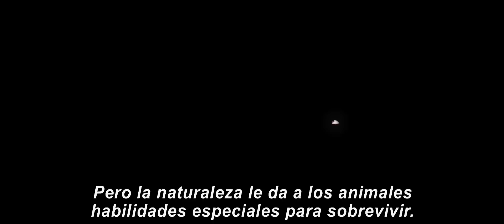Zootopia: Primer Avance (Subtitulado)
La moderna metrópolis mamífera de Zootopia es una ciudad como ninguna otra. Compuesta por distintos hábitats, tales como el lujoso Plaza Sahara y la indiferente Tundratown, es un crisol donde animales de cada ambiente conviven - un lugar donde sin importar lo que seas, desde el elefante más grande hasta el más pequeño insecto, puedes lograr lo que te propongas. Pero cuando llega la optimista Oficial Judy Hopps, descubre que ser el primer conejo en un escuadrón policial de animales grandes y rudos, no es tan fácil. Decidida a probarse a sí misma, aprovecha la oportunidad de resolver un caso, incluso si esto significa asociarse con un rápido hablador, artista y estafador zorro, Nick Wilde, para resolver el misterio. ZOOTOPIA, de Walt Disney Animation Studios, es una comedia de aventuras dirigida por Byron Howard (ENREDADOS, BOLT: UN PERRO FUERA DE SERIE) y Rich Moore (RALPH, EL DEMOLEDOR, Los Simpson) y co - dirigida por Jared Bush (Penn Zero: Part-Time Hero). En cines de Latinoamérica a partir del 18 de febrero de 2016.